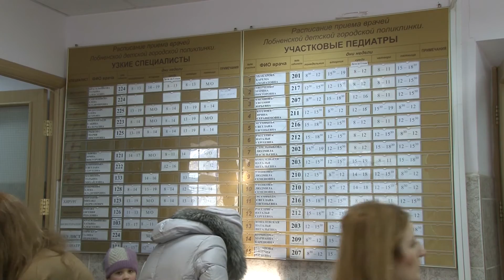2016 01 15 - Помощь экстренным больным в детской поликлинике (Лобня)